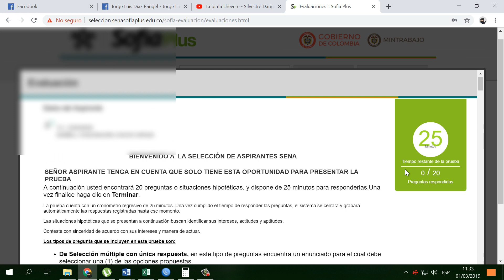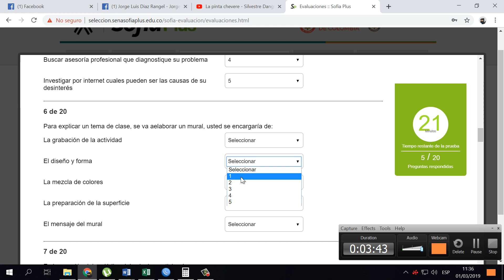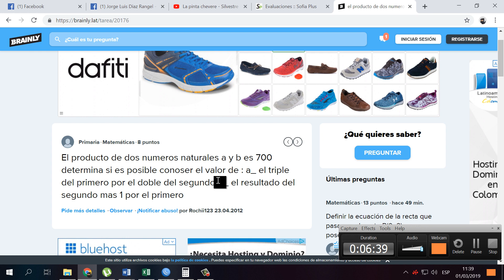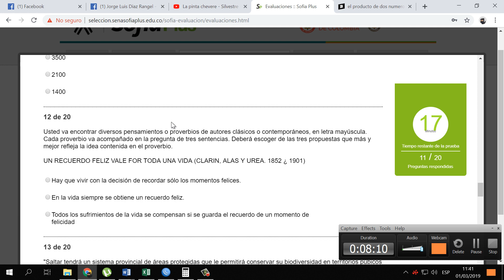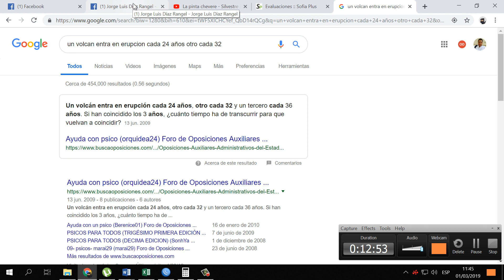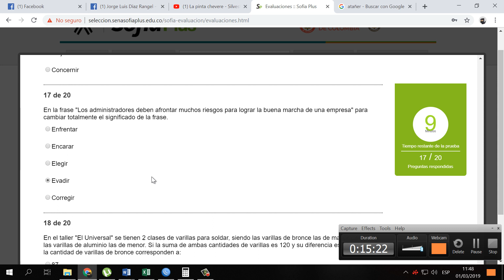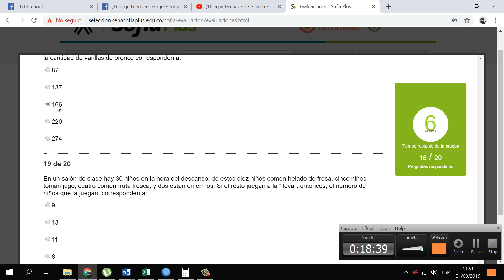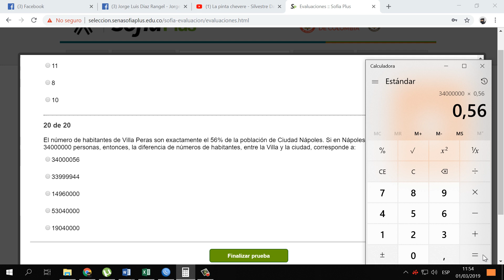TECNICO EN COSMETOLOGIA Y ESTETICA INTEGRAL